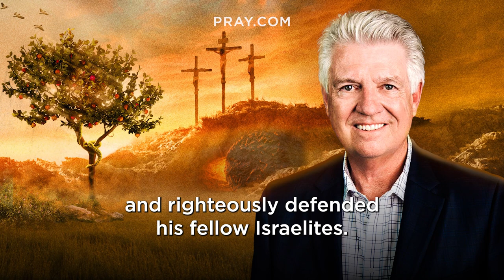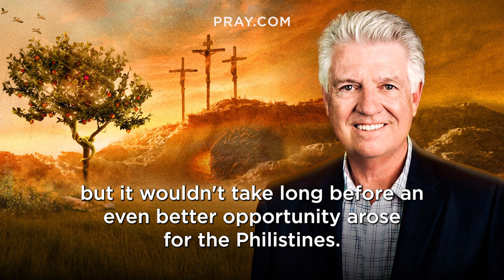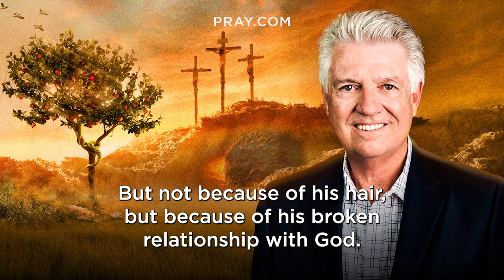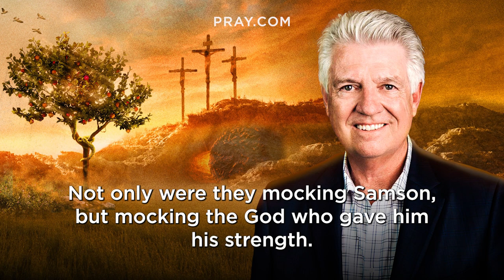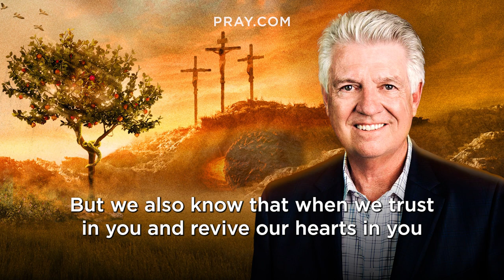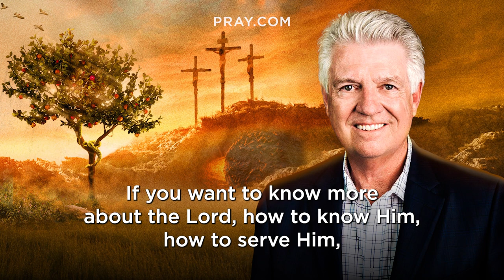69. Samson’s Downfall - The Book of Judges | Bible in a Year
In this Bible Story, Samson’s shows weakness for Delilah, leading him to reveal the secret to taking away his strength. Samson is then bound and captured by the Philistines. Samson, with one final push with the strength of God, topples the Philistine temple and kills 3,000. This story is inspired by Judges 16. and learn the Bible in a Year.

In spite of his massive ego and foolishness, God had been using Samson, as His chosen instrument, against the Philistines. But Samson’s lust would be his downfall. The Philistines noticed that his only weakness was his lustfulness, so they hired a beautiful woman named Delilah to seduce him into revealing the secret of his strength. After being lied to by Samson on three occasions, he finally caved in and gave her the truth. Teaching us that we should be careful not to flirt with sin or abuse the favor God has given us, otherwise, like Samson, we may make a choice we deeply regret.

0:00 - Bible in a Year
0:05 - Introducing Samson’s Downfall
0:49 - Pastor Jack Graham Introduction
1:52 - The Samson’s Downfall Bible Story
10:46 - Pastor Jack Graham Bible Story Summary

Executive Producers: Steve Gatena & Max Bard
Producer: Ben Gammon
Hosted by: Pastor Jack Graham
Bible Story narration by: Todd Haberkorn